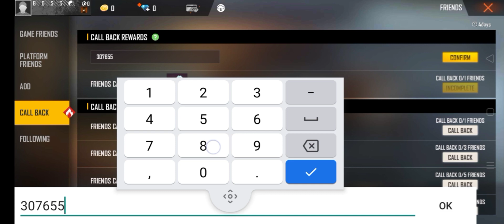how to complete call back event in free fire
subscibe guys
free gire
free fire